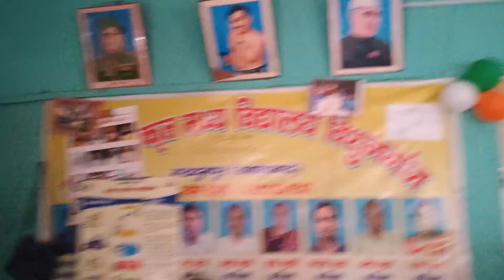school program balloon decoration ideas